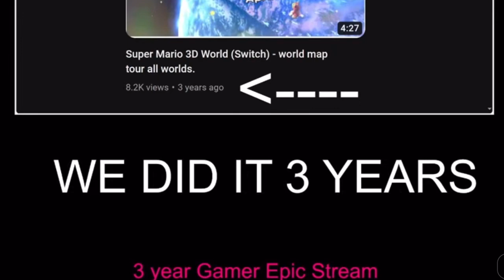Gamer Epic 1825’s 3rd anniversary Stream Highlights!